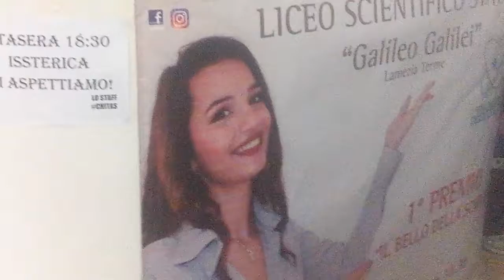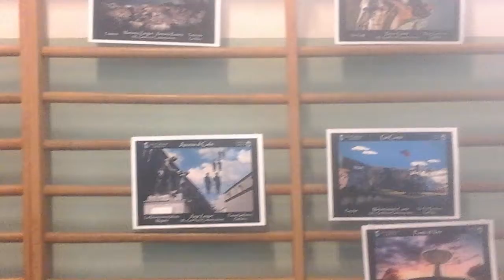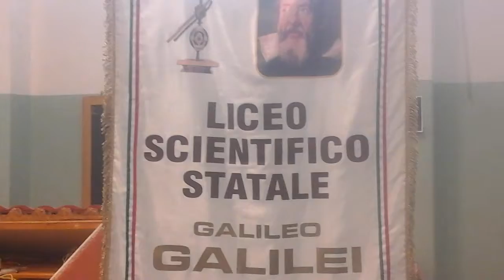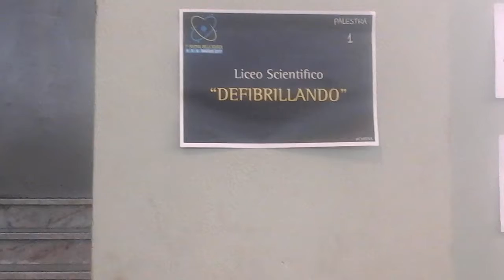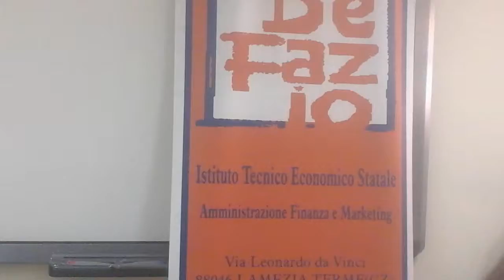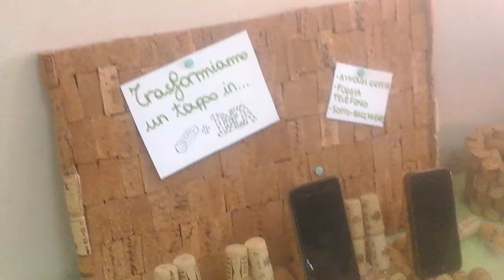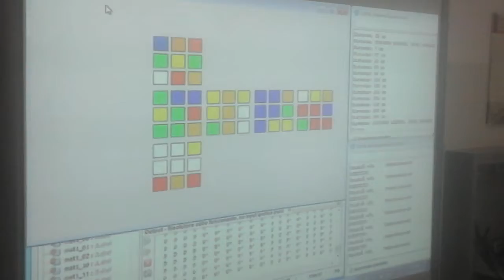Istituto Scientifico Statale Galileo Galilei Lamezia Terme ( 5 )